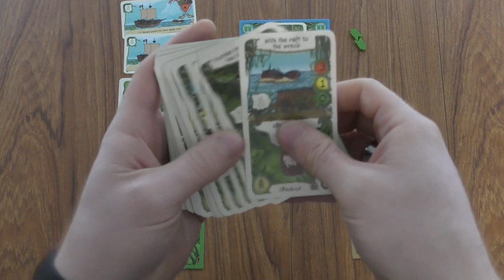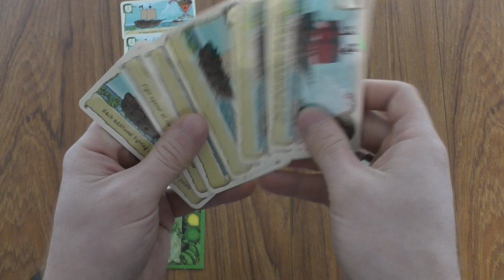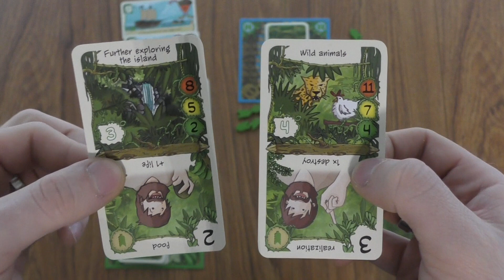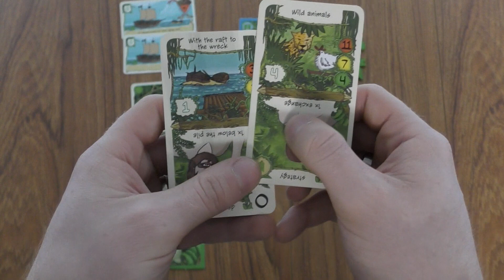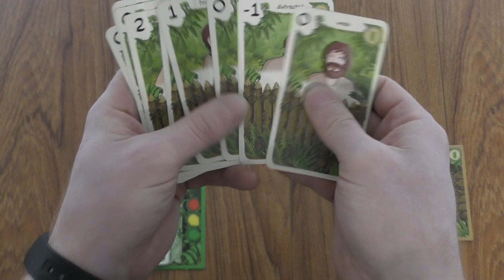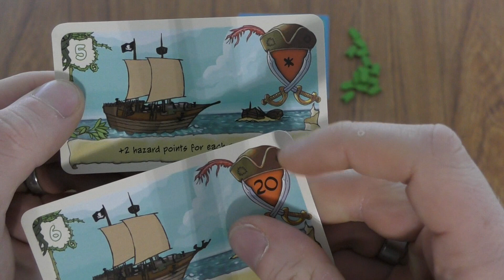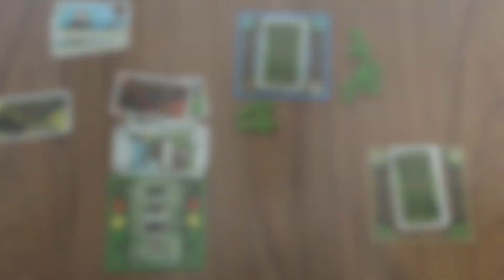Why I Like Friday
Dieter tells us why he likes Friday, a solo adventure.